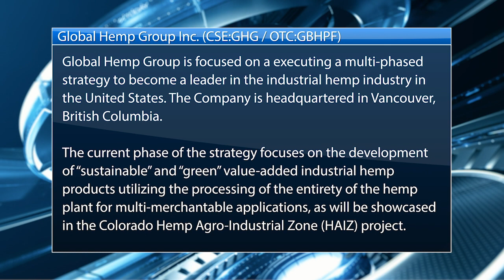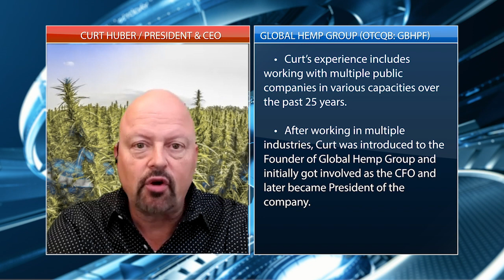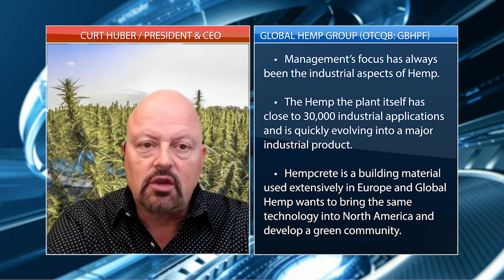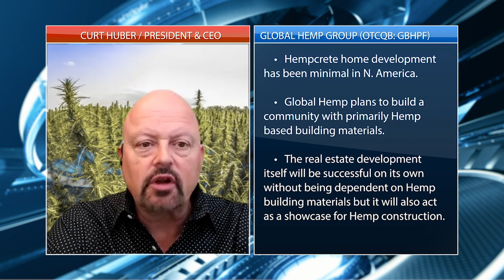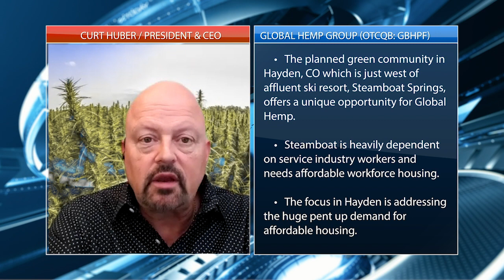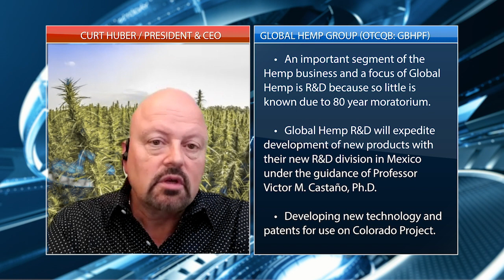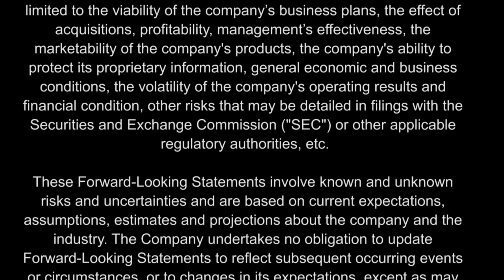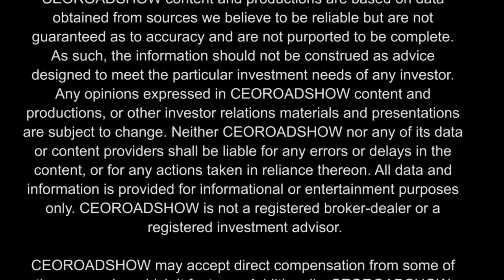CEO Roadshow interview with Curt Huber, President of Global Hemp Group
Global Hemp Group Inc. (CSE: GHG / OTC: GBHPF / FRANKFURT: GHG) ) is focused on a executing a multi-phased strategy of becoming a leader in the development and promotion of the industrial hemp technology industry in the United States and beyond. The Company is headquartered in Vancouver, British Columbia. The current phase of the strategy focuses on the development of “sustainable” and “green” value-added industrial hemp products utilizing the processing of the entirety of the hemp plant for multi-merchantable applications, as will be showcased in the Colorado Hemp Agro-Industrial Zone (HAIZ) project.

To further support and innovate the HAIZ, Global Hemp Group has established a Research and Development Division to actively pursue the development of Intellectual Property that can be patented for implementation at its projects and beyond. The Division is led by Prof. Víctor M. Castaño, Ph.D. from the National Autonomous University of Mexico (UNAM), a highly recognized leader in areas of applied science and technology. The R&D team brings an amazing wealth of knowledge and experience in multiple disciplines and will initially focus on development of Environmentally-Friendly Construction Materials, Nanofertilizers and Enhanced Extraction from Hemp.